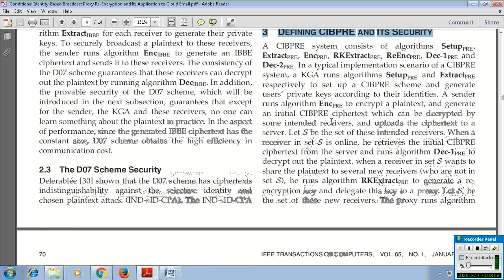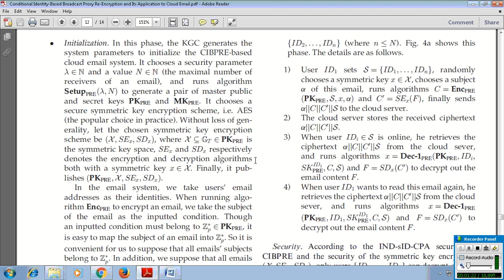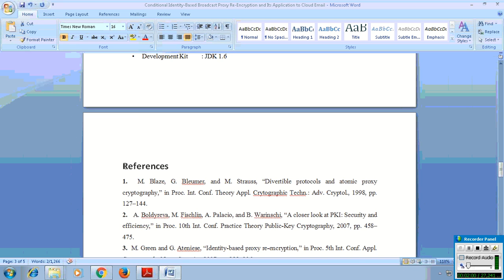Conditional Identity Based Broadcast Proxy Re Encryption and Its Application to Cloud Email